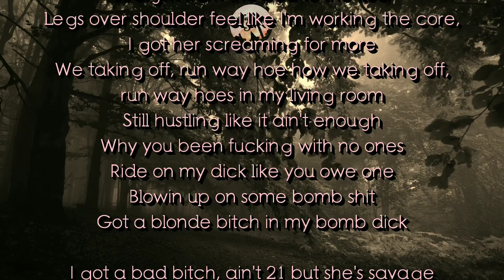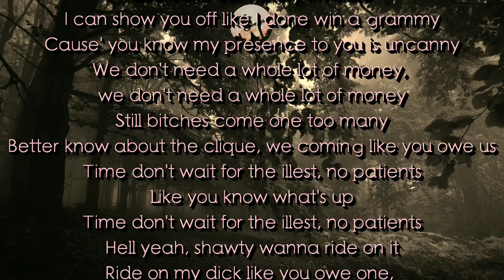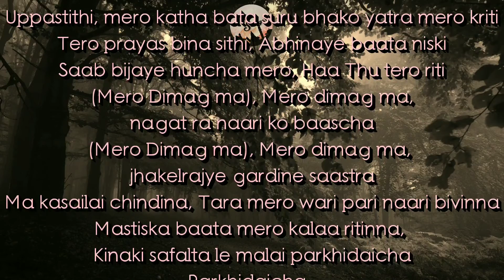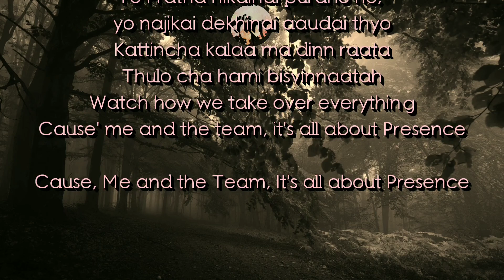PRESENCE - Jay Author x Aries B x Yodda (lyrics video)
Jay Author Socials -

Yodda Socials -

Aries B Socials -

Aries B :
THE SIGNATUREE -

Creation of :
ART IN MOTION (AIM) KYD Vision/Metanoia Records/Diamond Studios/Panda Squad/T86S

Album is out! GO STREAM IT NOW!
Any other streaming services type in "Jay Author - Summers Interlude"!